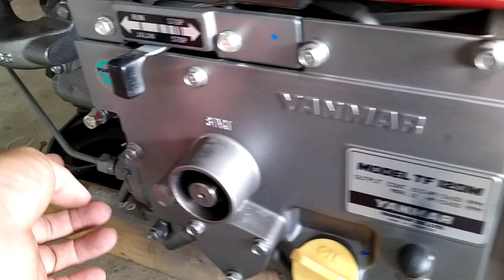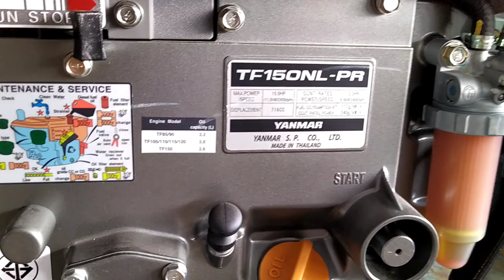YANMAR TF120- TF150 -TF160 Thailand 0886356707